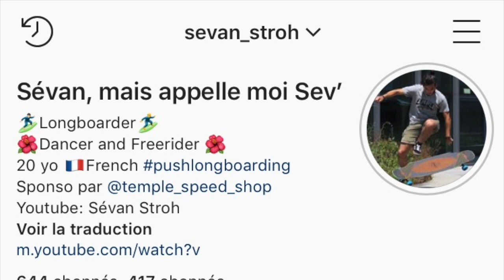On fait un excès de vitesse !!! (GROSSE CHUTE)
NE PAS REPRODUIRE

Voilà, ça c'est fait... aujourd'hui je fais un excès de vitesse hehe
J'ai déjà slidé à de plus hautes vitesses, je veux juste voir ce que cette pente peut offrir :)

Laissez des comms pour poser des questions et faire des remarques, ils sont là pour ça !

Des Bisous

Love

SETUP FREERIDE:

Planche: Powell Peralta Byron Essert Ronin
Trucks: Precision Don't Trip Mollys (adj set 160mm 45-40°)
Bushings: Venom Tall Barrel 85a
Roulements: Zealous Ceramics
Roues: Venom Mach 1 Cannibals
Visserie: Loaded
Riser Pads: Loaded  1/16"

SETUP DANCING:

Planche: Loaded Tarab Flex 2
Trucks: Paris Trucks Savant 180mm 42.5°
Bushings: Orangatang Nipples 80a
Roulements: Bones Reds Ceramics
Roues: Powell Peralta Snakes 66mm 75a
Visserie: Loaded
Riser Pads: aucune idée 1/16"

Ride Safe

Byah!!